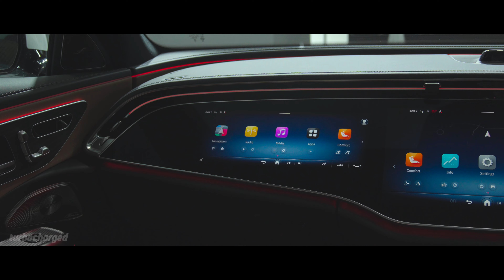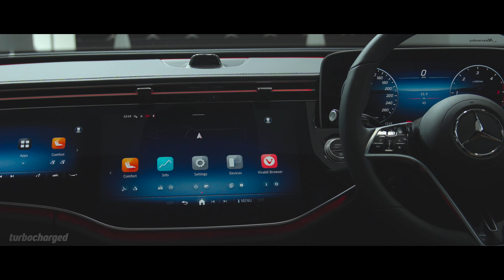2024 Mercedes-Benz E-Class | First Look | TURBOCHARGED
The Mercedes-Benz E-Class has been the epitome of luxury in India and is no less than an iconic model for the German luxury car maker. It was also the first ever Mercedes-Benz car to be rolled out in India - exactly 30 years ago! What’s also worth noting is that Mercedes-Benz has sold over 57,000 units of the E-Class in India and in fact, launched as a long wheelbase version only, the previous generation of the E-Class was also the most successful one in India. And now, Mercedes-Benz is launching the latest generation version of the E-Class in India, which will again be sold only as a long wheelbase model. It’s also a car that boasts cutting-edge technology and artificial intelligence, making it the most advanced E-Class in the history of the model. While we will be driving it soon, before that, here’s a quick look at the new generation E-Class, dubbed the V214!